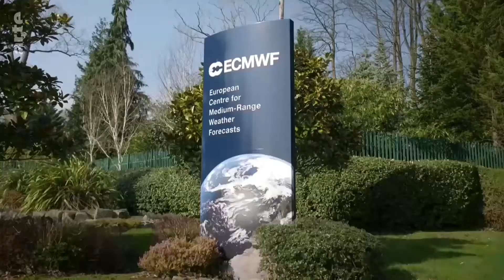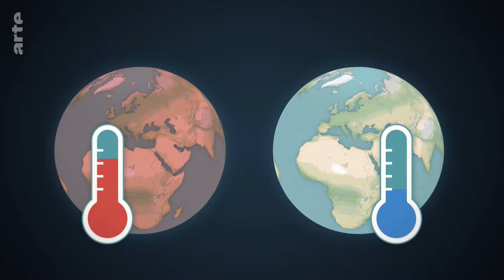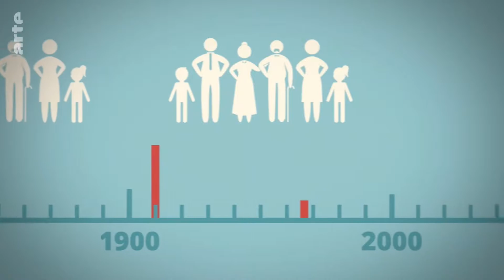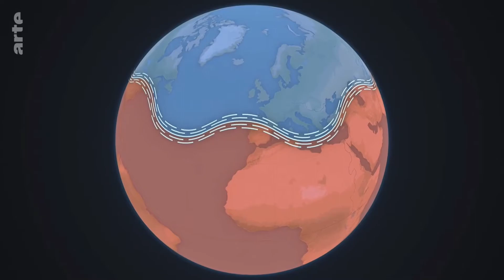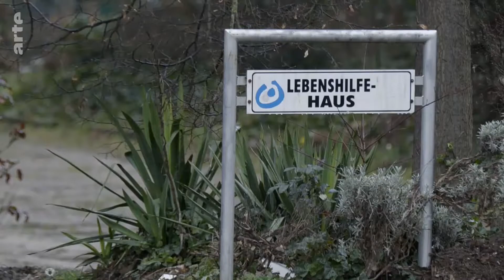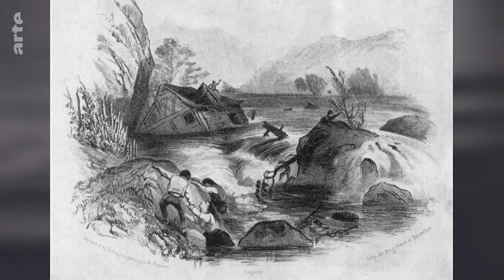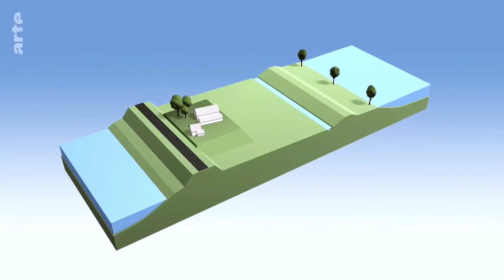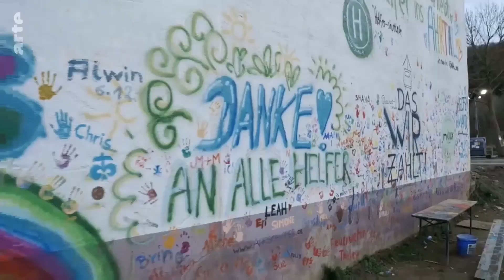reportage choc inondation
reportage choc sur les inondation qui ont frapper l'Europe en 2021